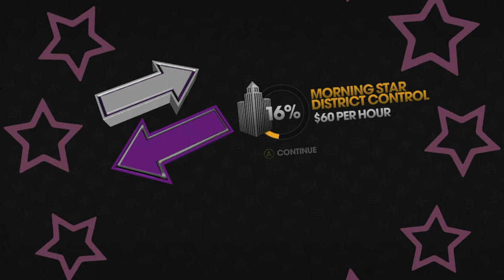Saints Row: The Third | Trafficking [Zimos]